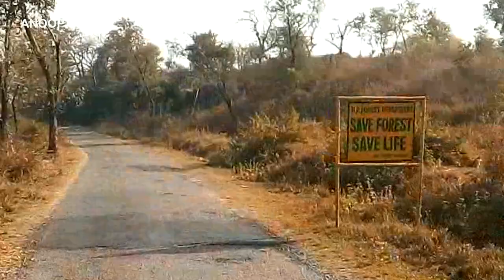Una | Himachal Pradesh | Beautiful Roadside Views | Travel Vlog | Anoop Kumar Sharma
Equipment We Use:
→ Smart Phone